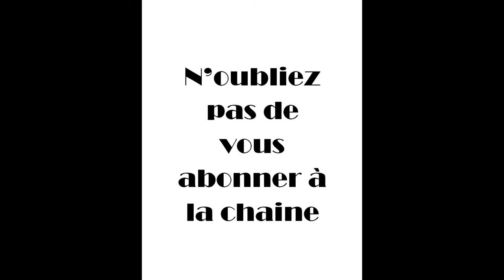Edmonton, Alberta à/to Brandon, Manitoba Part 16